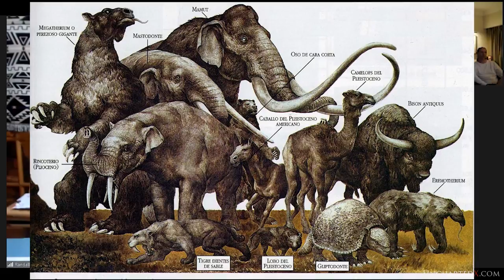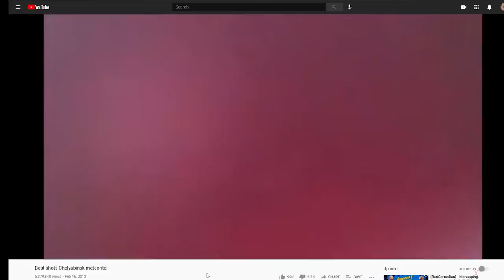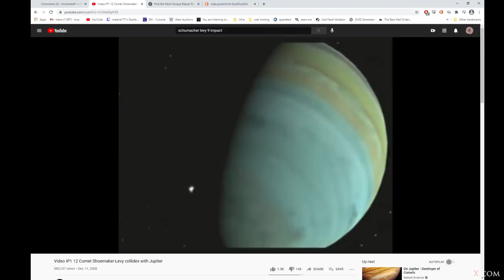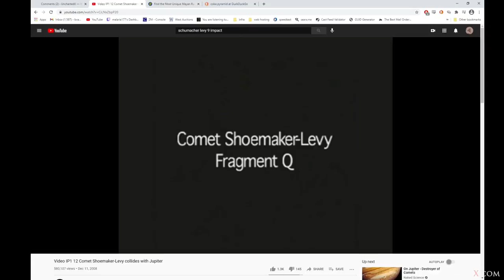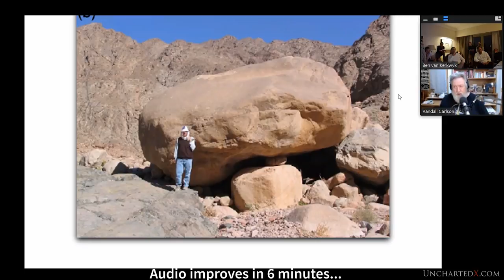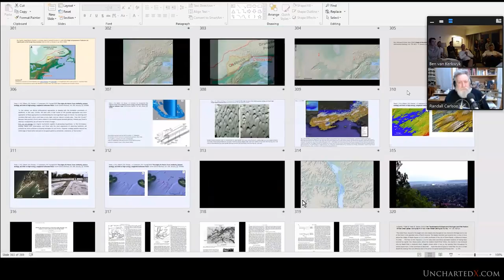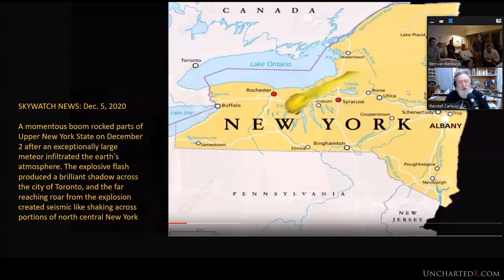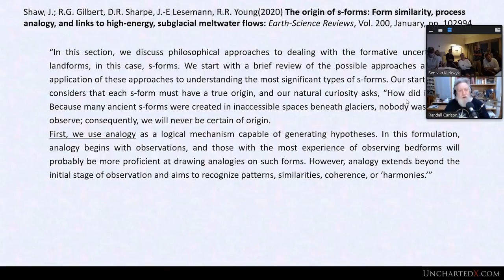Randall Carlson - live from Egypt!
Releasing this video while I’m on the train to Machu Picchu! This was a special video for channel patrons and members, now live on my main channel, it’s the recording of a Q&A session held on the UnchartedX tour of Egypt in December 2020 with the one and only Randall Carlson! A special treat for the tour members, we put this together at the last minute.

Thanks to Randall Carlson for his time, see more of his work at his excellent Kosmographia channel

Thanks to George Howard for organizing this with Randall. George runs the often referenced Cosmic Tusk

And thanks also to tour member Tim for helping me out with his audio recording, the only reason this video could be released!